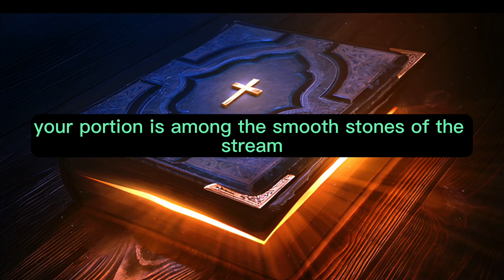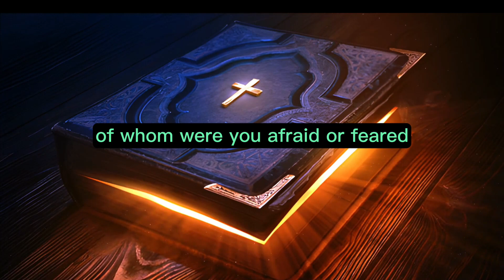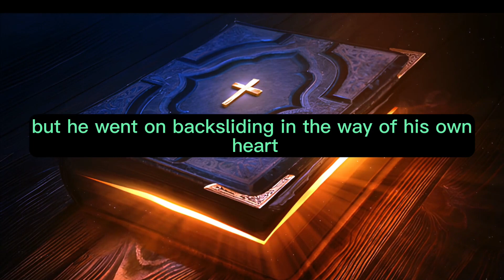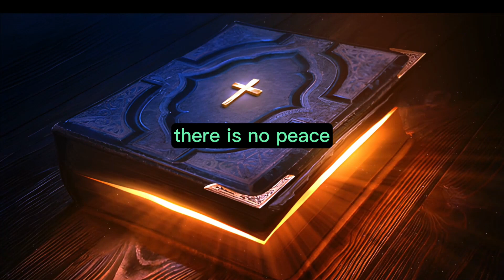Isaiah Chapter 57 - The Holy Bible (KJV) "audiobook - read along" ✝️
Isaiah Chapter 57 of 66 The Holy Bible (KJV)

Isaiah Chapter 57:   The righteous perish, and no one takes it to heart; merciful individuals are taken away, with no one realizing that it is to spare them from the impending evil. They shall enter into peace; they shall rest in their beds, each one walking in their uprightness. But draw near, you sons of the sorceress, offspring of the adulterer and the prostitute. Against whom do you taunt and make a wide mouth, sticking out your tongue? Are you not children of rebellion, a seed of falsehood, Burning with idols under every green tree, sacrificing children in the valleys under the clefts of the rocks? Your portion is among the smooth stones of the stream; indeed, they are your lot. To them, you have poured out a drink offering; you have offered a grain offering. Should I be comforted by these things? You have set your bed on a high and lofty mountain; you went up there to offer sacrifices. Behind the doors and the doorposts, you have set up your memorial; you have exposed yourself to someone other than me, and have gone up; you have enlarged your bed and made a covenant with them; you loved their bed where you saw it. You went to the king with ointment and multiplied your perfumes; you sent your envoys far away, even to Sheol. You were wearied by your many journeys, yet you did not say, "There is no hope." You found renewal of your strength; therefore you were not faint. Of whom were you afraid or feared, that you have lied and not remembered me, nor laid it to your heart? Have I not held my peace, even from of old, and you do not fear me? I will declare your righteousness and your deeds; but they will not profit you. When you cry out, let your collection of idols deliver you. But the wind will carry them all away, a breath will take them. But he who takes refuge in me shall possess the land and shall inherit my holy mountain. And it shall be said, "Build up, build up, prepare the way, remove every obstruction from my people's way." For thus says the high and lofty One who inhabits eternity, whose name is Holy: "I dwell in the high and holy place, and also with him who is of a contrite and lowly spirit, to revive the spirit of the lowly, and to revive the heart of the contrite. For I will not contend forever, nor will I always be angry; for the spirit would grow weak before me, and the souls I have made. Because of the iniquity of his unjust gain, I was angry; I struck him; I hid my face and was angry; but he went on backsliding in the way of his own heart. I have seen his ways, but I will heal him; I will lead him and restore comfort to him and his mourners. I create the fruit of the lips; peace to the far and to the near, says the LORD; and I will heal him. But the wicked are like the tossing sea; for it cannot be quiet, and its waters toss up mire and dirt. "There is no peace," says my God, "for the wicked."